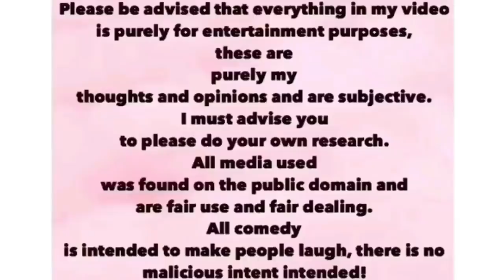HARRY IS HOMESICK & ALREADY BOOKED ONE WAY TRIP BACK 2 UK 😂